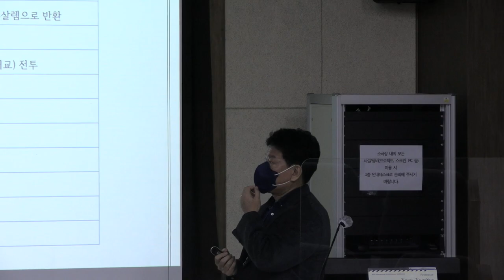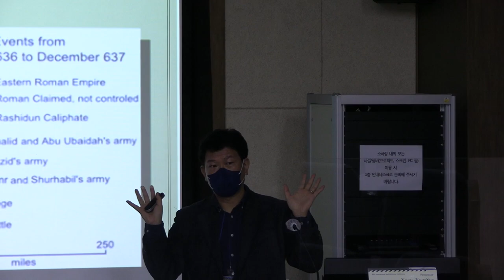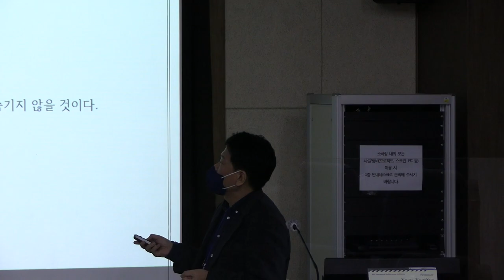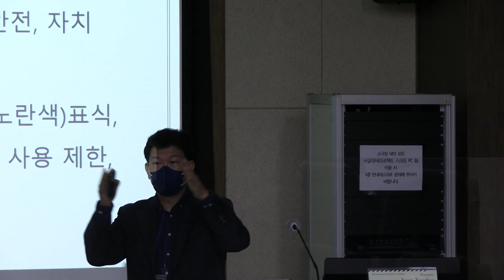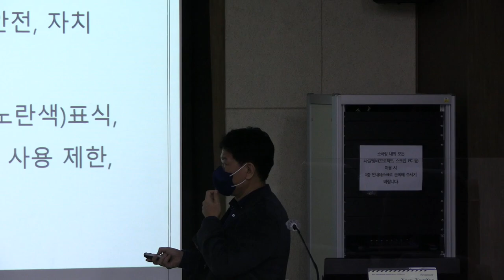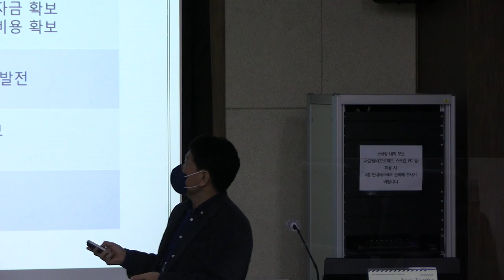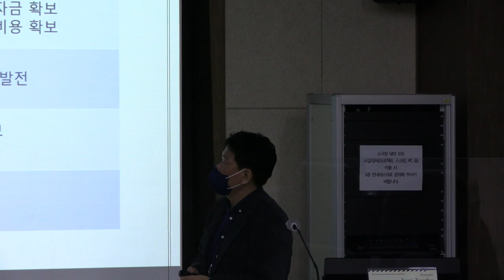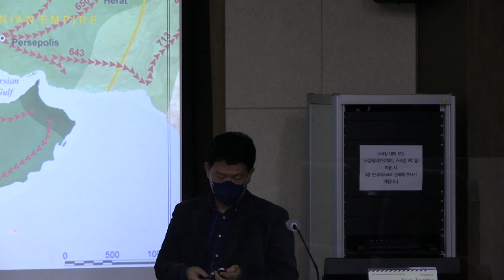A Study on Islamization of Jerusalem: Focused on Umar’s Assurance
2022 International Mediterranean Conference

Yoon, YongSoo(BUFS)